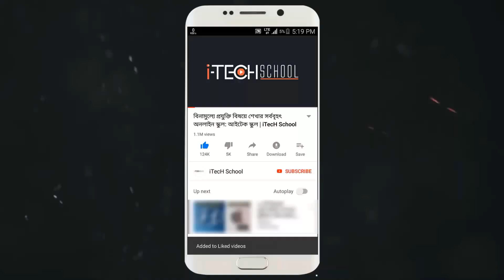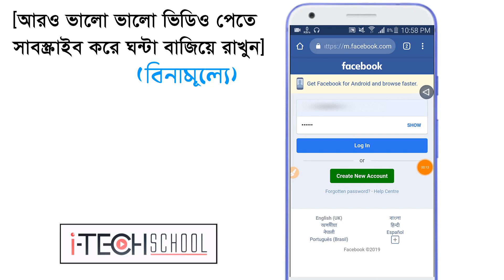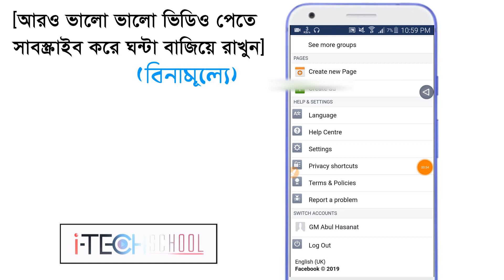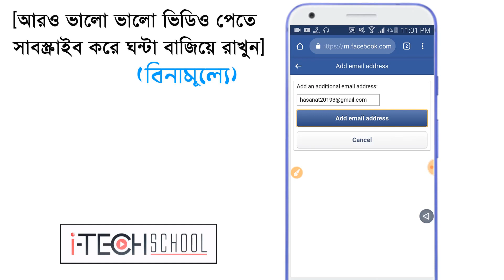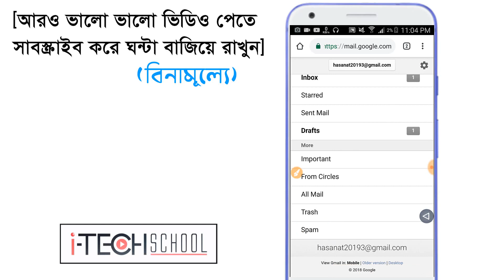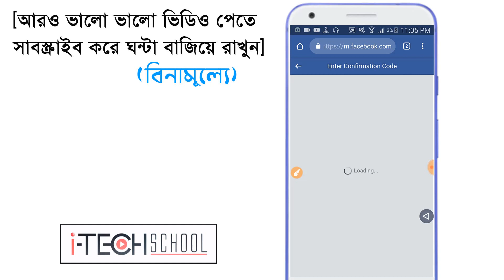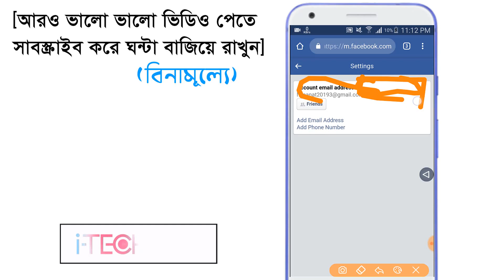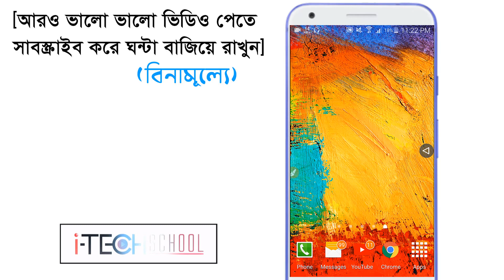ফেসবুকে ইমেইল কতটা গুরুত্বপূর্ণ? সঠিকভাবে জিমেইল একাউন্ট এড+ভেরিফাই করার পদ্ধতি!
অর্থাৎ কিভাবে আপনার ফেইসবুক একাউন্টে ইমেইল এড্রেস কানেক্ট করে কনফার্ম করবেন?

Content creator.
👤Hasanat Gazi
CEO & Founder of iTecH School

About "iTecH School": iTecH School (আইটেক স্কুল) is online based technology school. It is founded by Hasanat Gazi at July 28,2017. People can learn many things based on Information and Technology. Many important tutorial in our daily life,android tips and tricks,computer tips and tricks,tech knowledge, amazing and mysterious facts about technology,daily Tech update are the main topics of iTecH School's Education. It helps people to make their life easier,build a great online career.